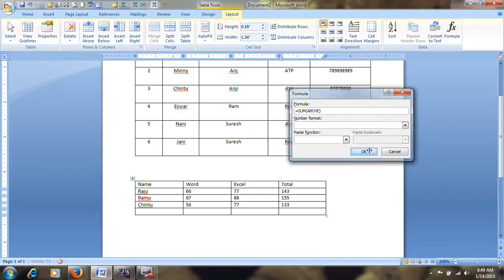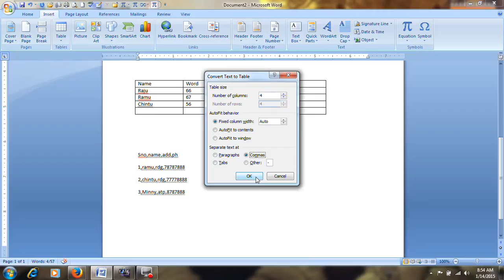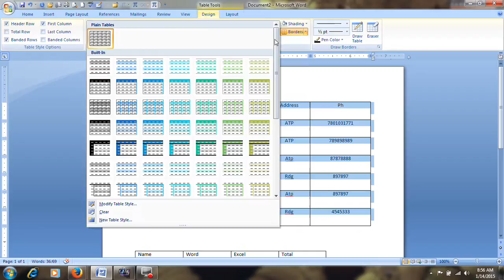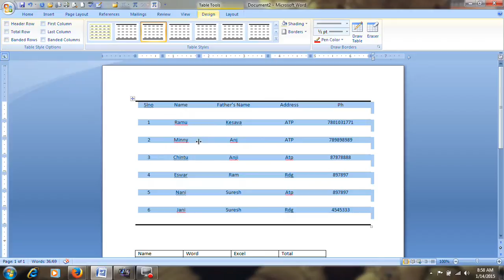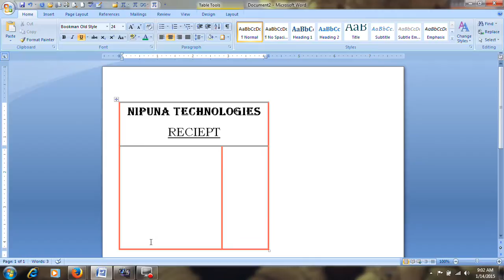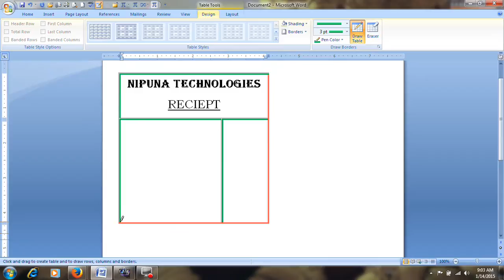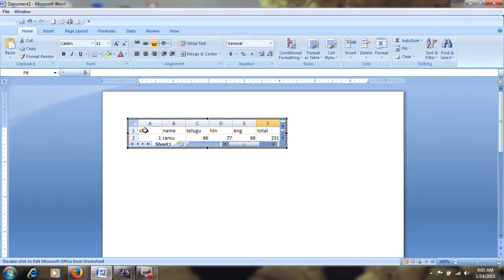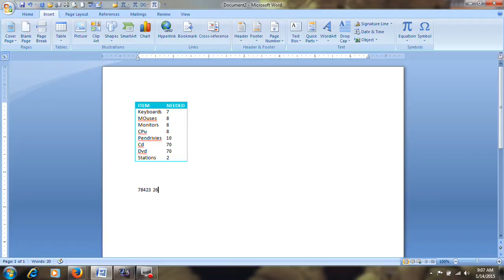MS Word2007 in Telugu Part 13(Anjimvideos)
MS Word 2007 in telugu part 13, Telugu video tutorials on MS Word 2007 in telugu. ms word 2007 tutorial in telugu, how to create table in ms word 2007 in telugu, word 2007 in telugu, basics of word 2007 in telugu, ms word 2007 introduction in telugu, ms word tutorial in telugu, Explain about word 2007 in telugu. Introduction on word in telugu. anjimvideos,
Learn more videos on ms word, excel, powerpoint in ms office, dtp, photoshop, pagemaker, html, dhtml, webdesigning.